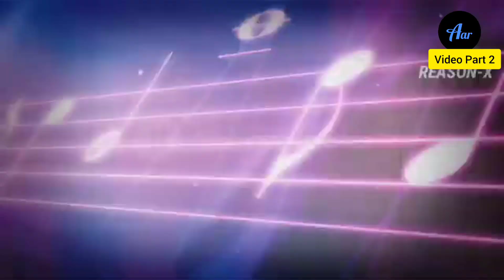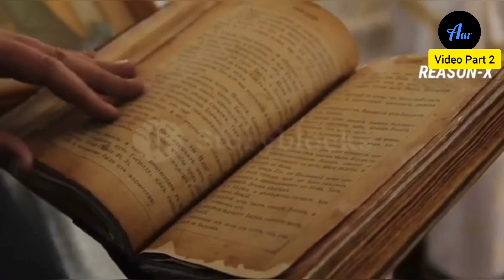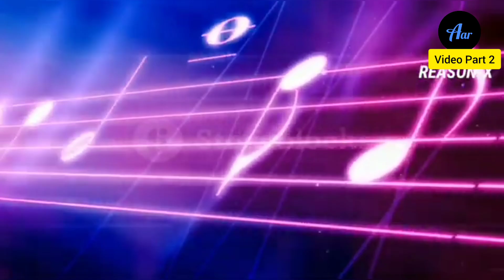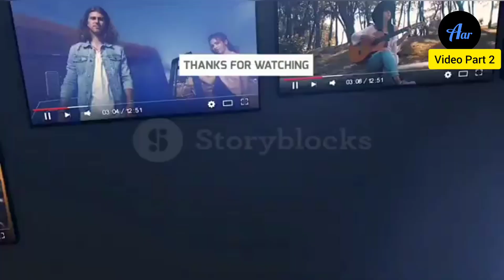Search Asset Why This is Most Mysterious Place??: Part - 2 (Hampi)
Hampi is a UNESCO World Heritage Site located in the northern part of the Indian state of Karnataka. It was the capital city of the Vijayanagara Empire from the 14th to the 16th centuries and is known for its rich cultural and historical significance.

The city of Hampi was once one of the wealthiest and most powerful cities in India, with a population of around half a million people at its peak. It was a center of trade, religion, and art, and the ruins of its magnificent temples, palaces, and other buildings are still visible today.

Some of the most notable attractions in Hampi include the Virupaksha Temple, the Vittala Temple, the Lotus Mahal, the Elephant Stables, and the Hazara Rama Temple. Hampi also boasts an impressive collection of ancient rock carvings, statues, and other archaeological artifacts.

Today, Hampi is a popular tourist destination and attracts visitors from all over the world. The city's rich history, stunning architecture, and cultural significance make it a must-see destination for anyone interested in Indian history and culture.

Aar is a news Channel that helps you cut through the noise and understand what's really driving the events in the headlines.